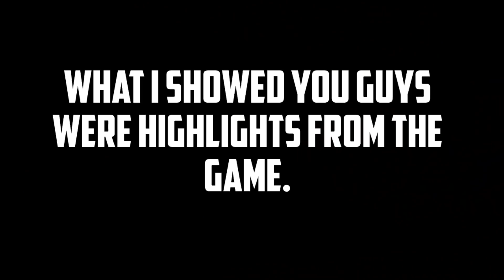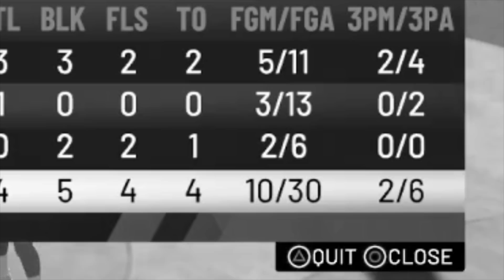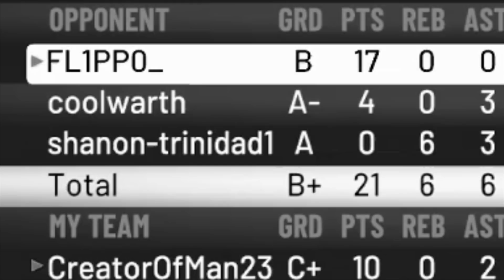I took MYPLAYER to the BEST ASIAN SERVERS on NBA 2K20 (BAD IDEA)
Ill never hop onto asian servers ever again yall. Hope you guys enjoyed the video of me taking my myplayer to the best asian servers on nba 2k20. It honestly was a bad idea. So much delay!!